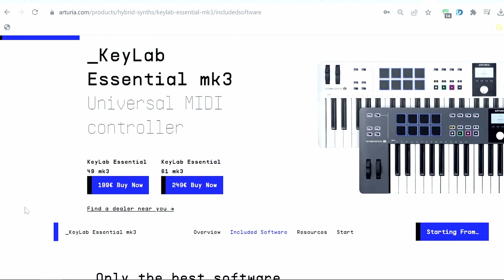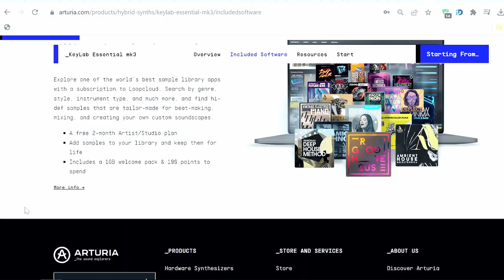Надія Бондарець про НОВЕ ПОКОЛІННЯ популярних MIDI-клавіатур Arturia KeyLab Essential 49 mk3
Незалежно від того, чи є Ви початківцем продюсером або досвідченим творцем музики, що шукає оновлене налаштування, KeyLab Essential перетворює все, що Вам потрібно на контролер, на просту, забавну, виразну клавіатуру для виробництва та виконання. Насолоджуйтесь зручними клавішами, тактильними елементами керування, вбудованими в DAW, та продуманим компонуванням, які просто полегшують Ваше творче життя.

Готуйтеся до творчості за допомогою сценаріїв DAW KeyLab Essential, додаючи попередньо зіставлені елементи керування в робочий процес з будь-якою основною DAW. Крім того, елементи керування KeyLab Essential без проблем працюють з плагіном звукової антології Analog Lab V, що входить до комплекту, і дозволяє вільно досліджувати тисячі старих і нових звуків, особливо коли в комплекті надається віртуальний ключ до актуальної версії програмного забезпечення Arturia Pigments.

0:00 - вступ
0:12
0:44 - що нового в Arturia KeyLab Essential 49 mk3
2:18 - Arturia KeyLab Essential 49 mk3 може працювати без DAW
3:05 - Arturia KeyLab Essential 49 mk3 в роботі - дует Air Family: Гатило Богдан та Олена Індейкіна (Київ)
4:25 - Висновки

Композитори і виконавці: дует Air Family: Гатило Богдан та Олена Індейкіна

Саундексперт: Надія Бондарець
Оператор: Владислав Скворчевський
Монтаж: ILS Studio
Студія Юрія Смаліуса